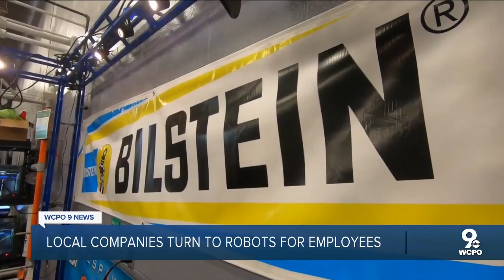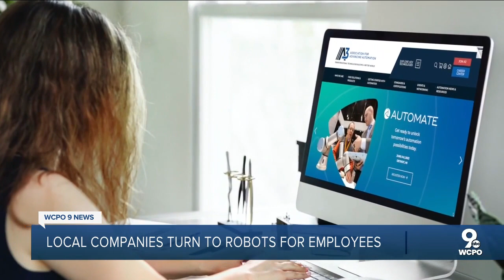Your next co-worker could be a robot like the one used in Skyline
Robots are filling more jobs than ever before, a trend that was accelerated by the COVID-19 pandemic, a shrinking pool of willing workers and new innovations that reduced the cost of automation for smaller companies.